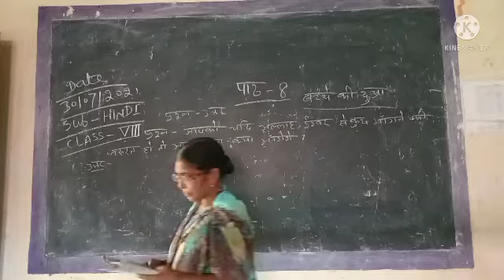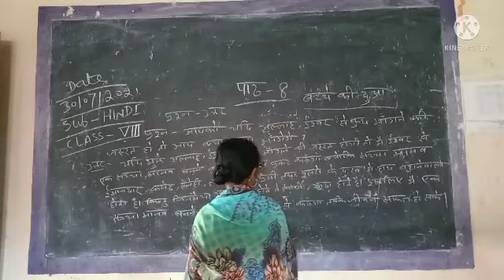class-8 Sub-Hindi lesson-8